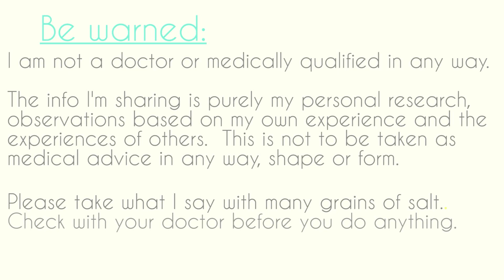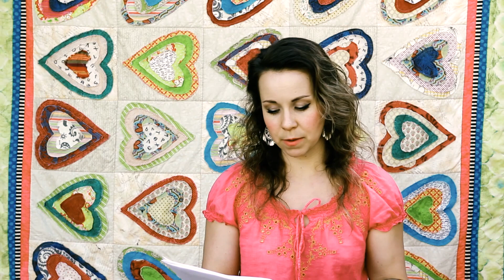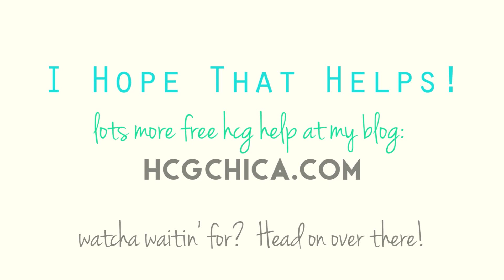Phase 3 hCG Diet: Throwing the 2lb Rule out - #2 When You Exercise in P3